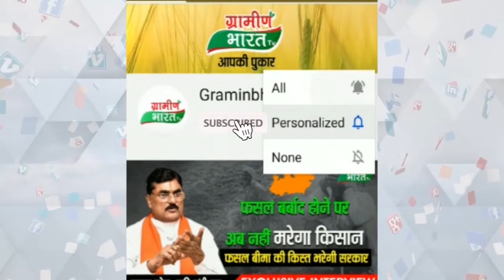सिंघु बॉर्डर पर SHO पर हमला करने वाला आरोपी गिरफ्तार#KISANANDOLAN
किसान आंदोलन का 84वां दिन
सिंघु बॉर्डर पर SHO पर हमला करने वाला अरेस्ट
आरोपी पर चल रही है कानूनी कार्रवाई